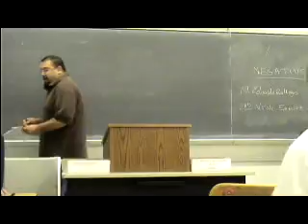2AC Tenure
Tenure Debate